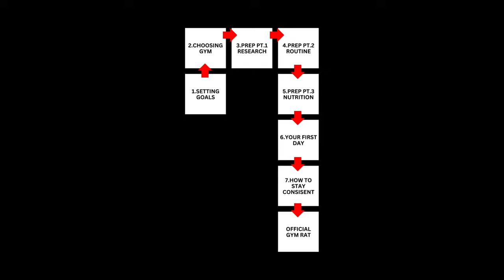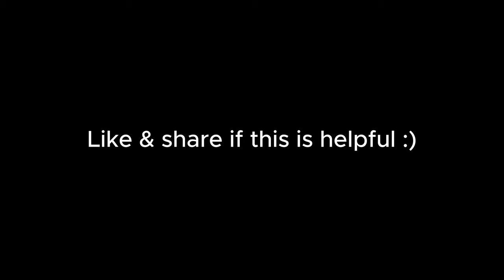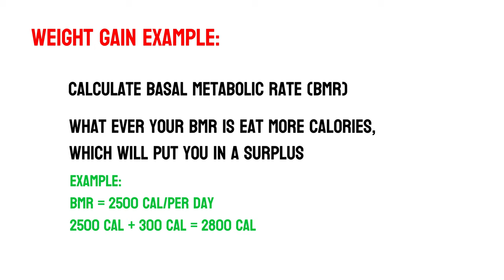How To Start Going To The Gym (Beginners Guide)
Get started going to the gym the RIGHT way! Everything from setting your goals to how to stay consistent etc. In this video I cover everything I wish I knew before stepping foot in the gym for the first time – insights/tips that could have saved me years of trial and error. Don't waste time; get equipped with the knowledge you need to accelerate your fitness journey and achieve your goals faster than ever before!

I hope that this video helps you and provides as much value as possible!🙌🏼

0:00 Intro
0:38 Setting goals
1:22 The gym you choose
1:55 Preparation part 1. Research
2:05 Preparation part 2. Routine/Split
2:43 Preparation part 3. Nutrition
3:27 Your first day
4:30 How to stay consistent